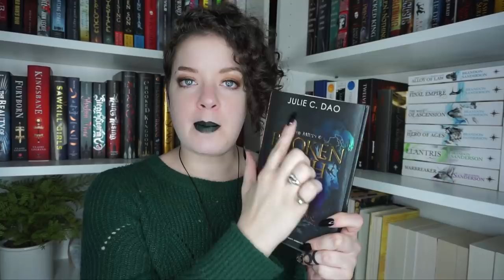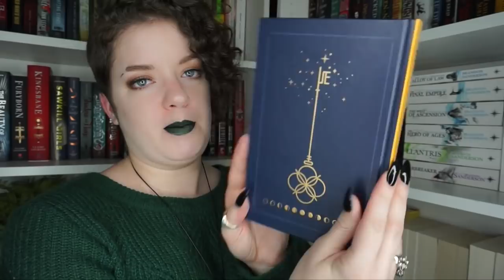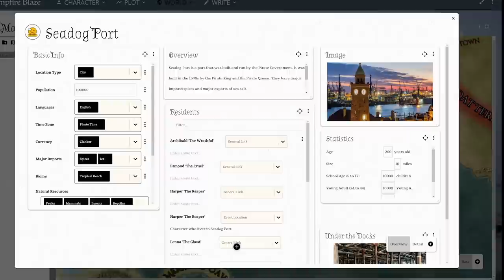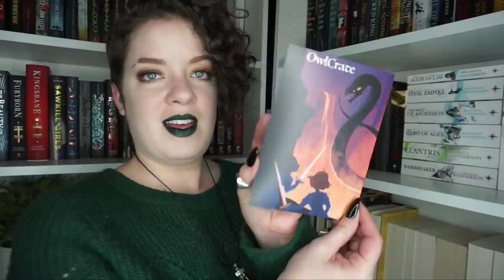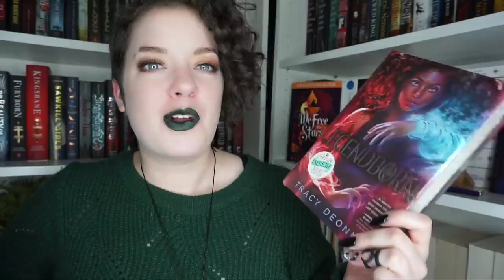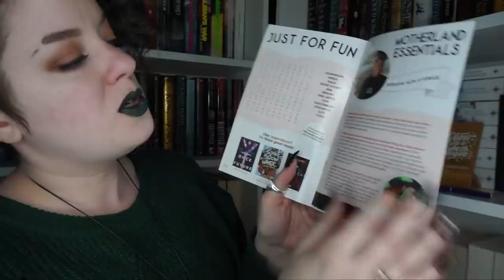October Book Haul | 2020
**If you use Campfire Blaze to write 50,000 words during NaNoWriMo, submit to their contest for a chance to win $3,000 in self-publishing aid.

♦ LIPSTICK: Black Moon Cosmetics Myth